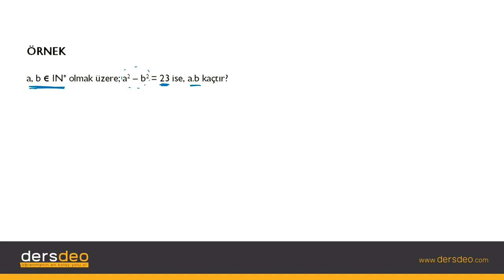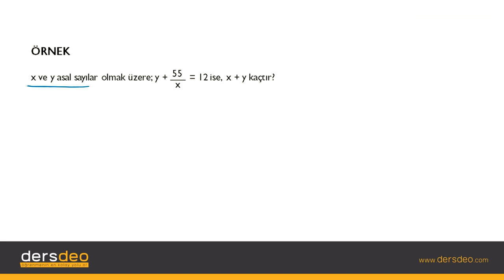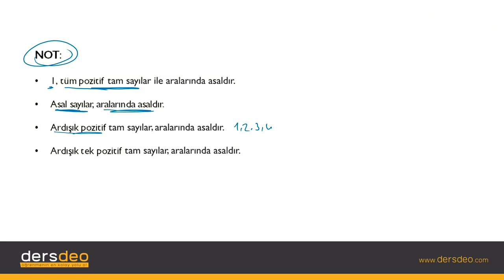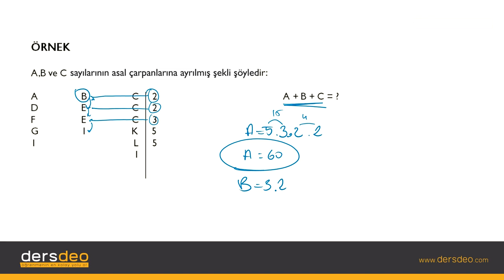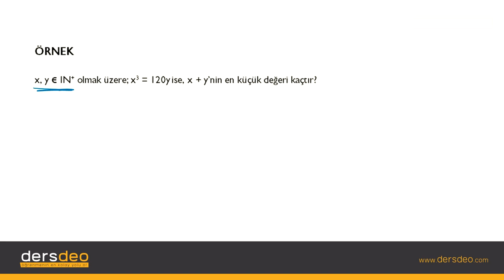Matematik 1-Asal Sayılar 01, Asal Sayılar Giriş